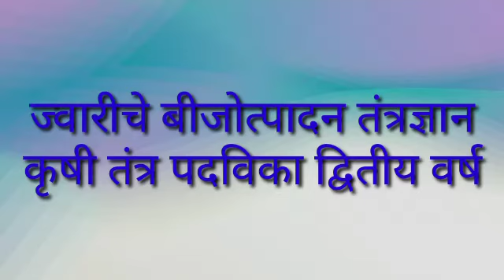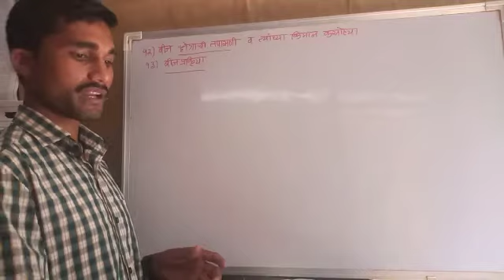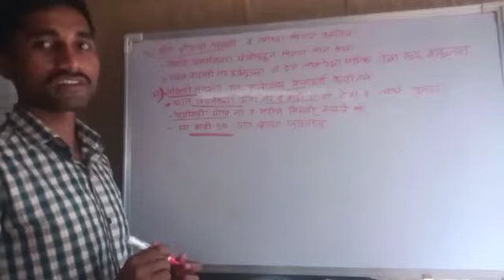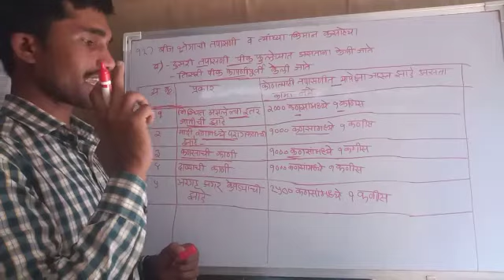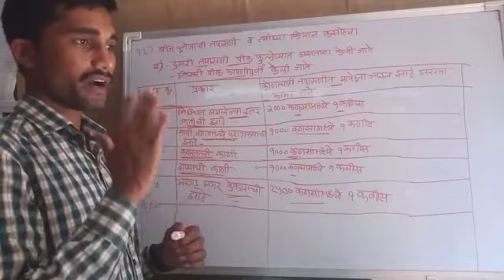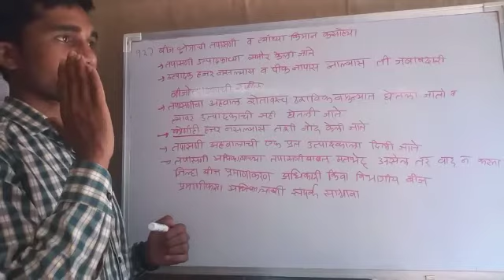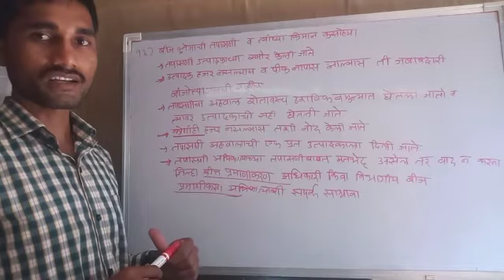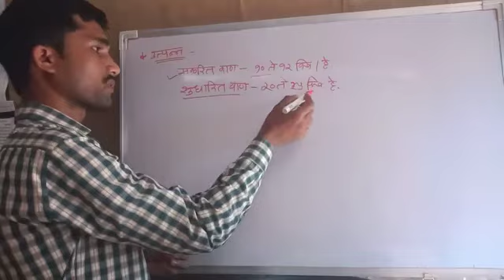ज्वारी बीजोत्पादन तंत्रज्ञान भाग 9 | कृषी तंत्र पदविका द्वितीय वर्ष| Agri Technical Diploma